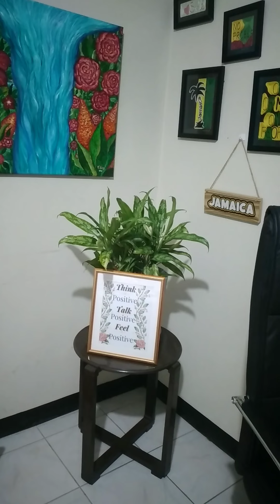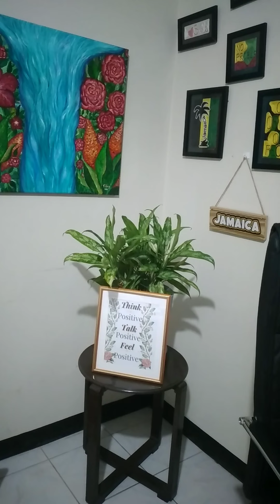Jonah's Prayer for Deliverance | Pt7| Jonah 2️⃣